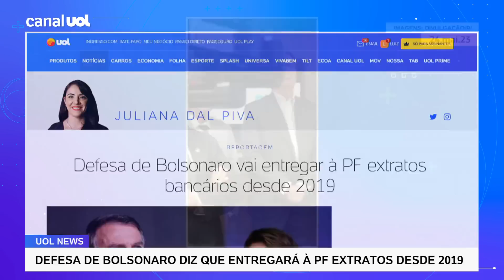Caso Bolsonaro: Defesa do ex-presidente diz que vai entregar à PF extratos bancários desde 2019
Os advogados que atuam na defesa de Jair Bolsonaro (PL-RJ) informaram à coluna que decidiram entregar para a PF (Polícia Federal), de modo voluntário, os extratos bancários da conta pessoal do ex-presidente relativos aos últimos 48 meses, ou seja, desde 2019, conta a colunista Juliana Dal Piva